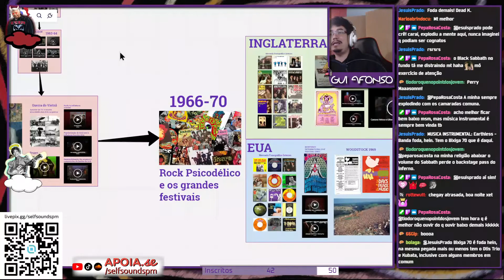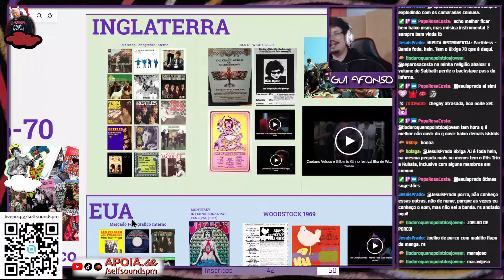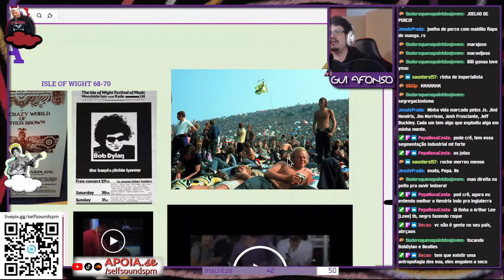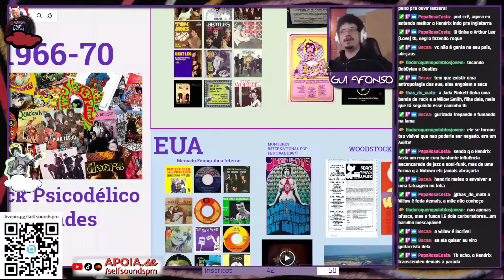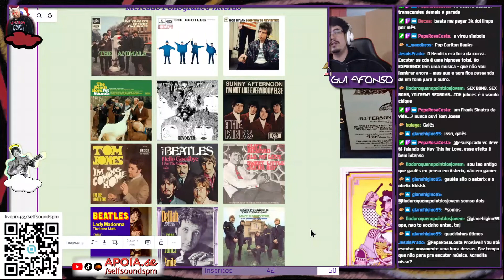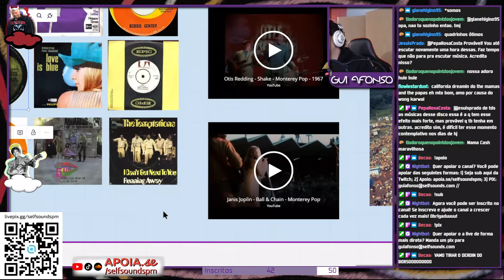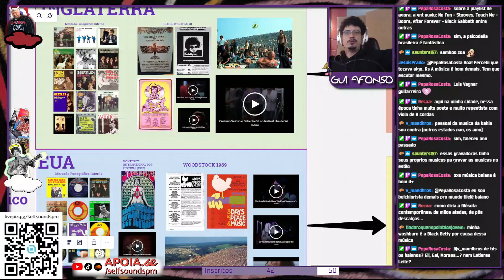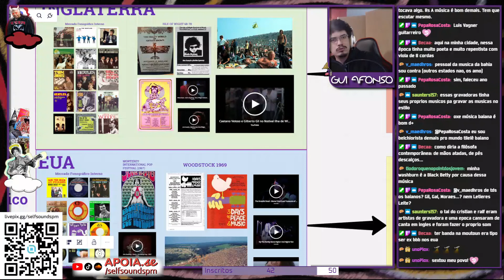A INVASÃO BRITÂNICA e a Guerra da INDÚSTRIA CULTURAL nos anos 60 | A GÊNESE DO ROCK 14